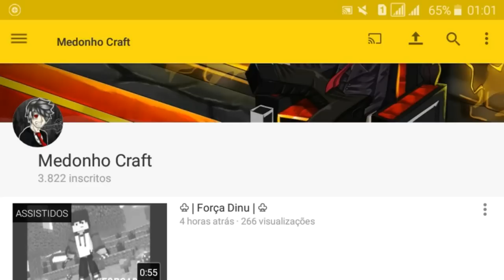Mapa Para Reviews De Texturas - Ported By: Me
Leia A Descriçaum ;-;

Prescisando De Uma Network? Entra Ai
Downloads e Creditos
Mods Usados: Simple Comands, Armor Stand e Comand Block - Todos Tem No YouTube
Creditos: EU, SE FOR GRAVAR DEIXA CREDITOS OE É STRIKE

Skype: mg_plays
Informações Basicas:

Musica De Fundo: G-Eazy & Bebe Rexha - Me, Myself & I (No Sleep Remix)
Musica Da Intro: Não Sei ;-;